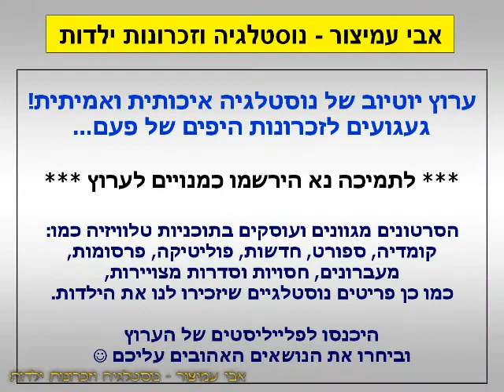הפסקת פרסומות - בלי תפוגן אני לא מוכן - ערוץ 2 - שידורי קשת - 01/05/1996 - סרטון #132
בסרט ספיד - ערוץ 2 - שידורי קשת - 01/05/1996
בלי תפוגן אני לא מוכן

בברכה,
אבי עמיצור.